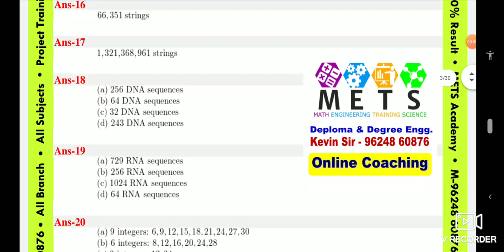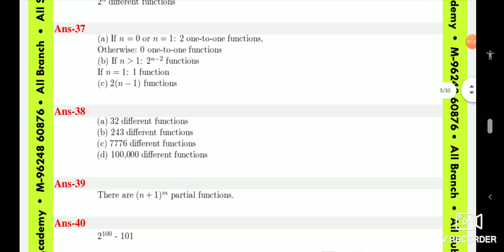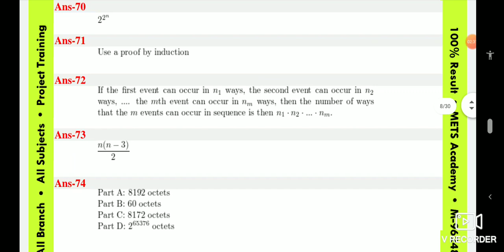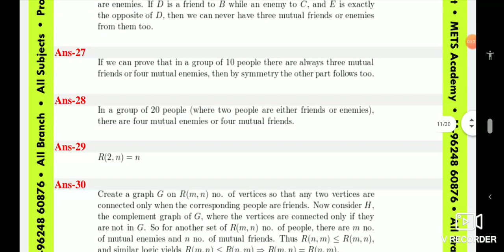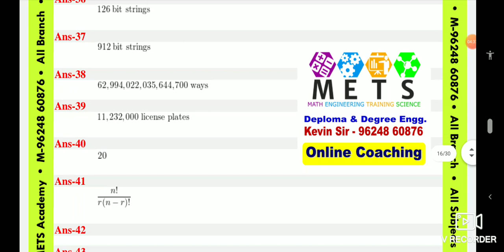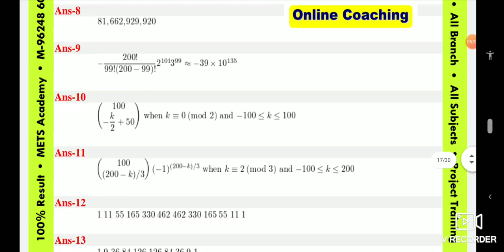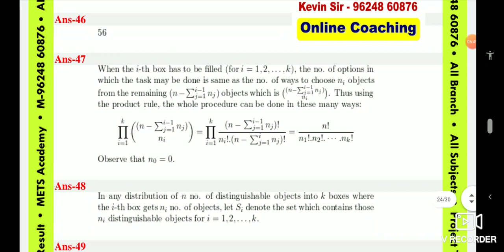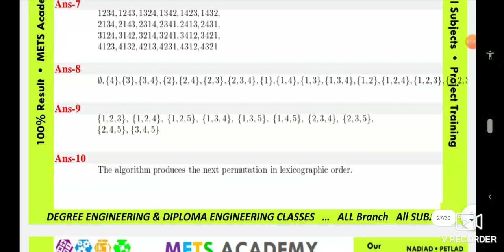Counting | Discrete Maths | Solution's | Kenneth Rosen (7th Edition)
Chapter 6 - Counting
Student's Solution Guide
Discrete Mathematics - Kenneth H. Rosen (7th Edition)